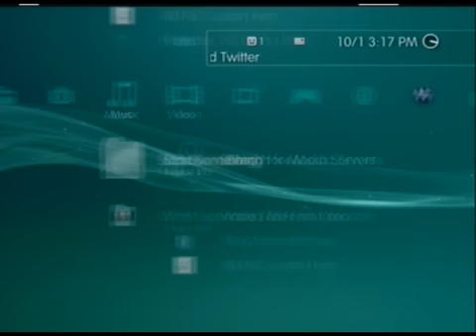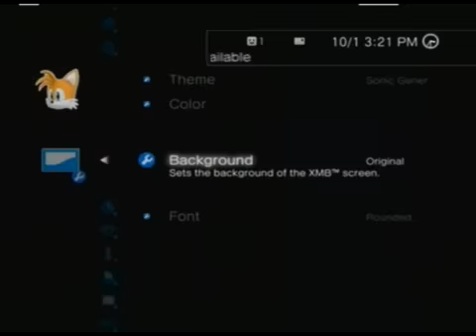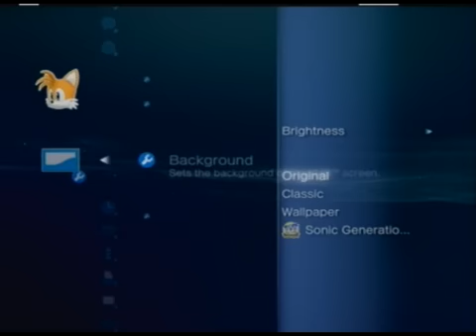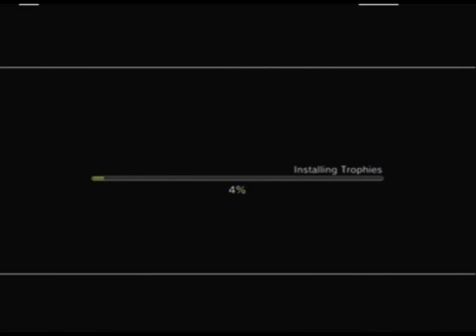Sonic Generations: DLC Themes and Casino Night Zone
I was never good at those pinball stages.